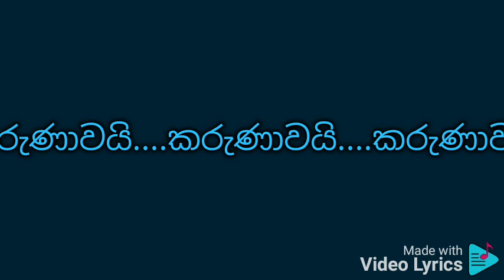Sakala sathama karaoke සකල සතම බොදු බැතියෙන්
මොහිදීන් බෙග්

සකල සතම බොදු බැතියෙන්

නමදින දුරහැර හැමබේදේ

සුගත තථාගත ලෝක සිවංකර

සම්බුදු සිරිපාදේ

සිරිපාදේ සිරිපාදේ හා..හා..සිරිපාදේ­

**__MUSIC__**

සහන් සුවය බර සිතුවිලි පිබිදෙයි

සුවදෙයි අරණෙහි මව්

නිවන් මගට යන පහන් ටැඹක් බදු

බුදු සිරි පතුල නමෝ

කරුණාවයි. කරුණාවයි

සමන් දෙවිදු කරුණාවයි.

කරුණාවයි. කරුණාවයි. කරුණාවයි

කරුණාවයි. කරුණාවයි...කරුණාවයි

නමදින දුරහැර හැමබේදේ

**__MUSIC__**

උපන්න දා සිට කල පව් දුරුවෙයි

සිත යහමගට නැමී

නෙතෙන් පලක් නැත දැක වැද නොගතොත්

මුණි සිරි පතුල සොමී

කරුණාවයි. කරුණාවයි

සමන් දෙවිදු කරුණාවයි.

කරුණාවයි. කරුණාවයි. කරුණාවයි

කරුණාවයි. කරුණාවයි. කරුණාවයි

නමදින දුරහැර හැමබේදේ

සම්බුදු සිරිපාදේ

සිරිපාදේ සිරිපාදේ හා..හා..සිරිපාදේ­

හා..හා..සිරිපාදේ­

කරුණාවයි. කරුණාවයි. කරුණාවයි

කරුණාවයි. කරුණාවයි. කරුණාවයි

කරුණාවයි. කරුණාවයි. කරුණාවයි